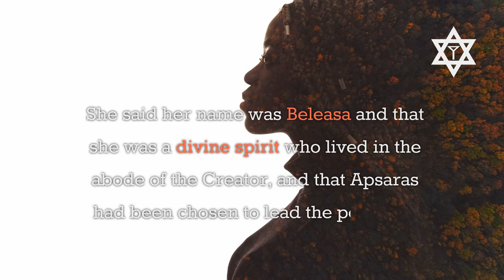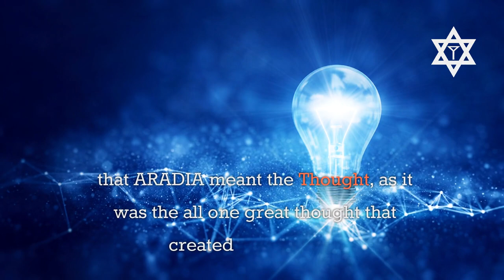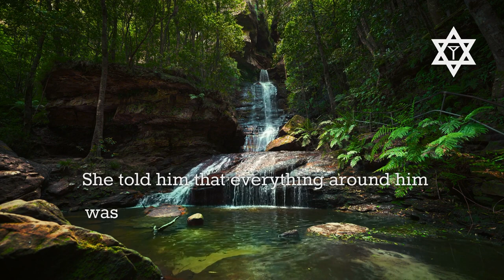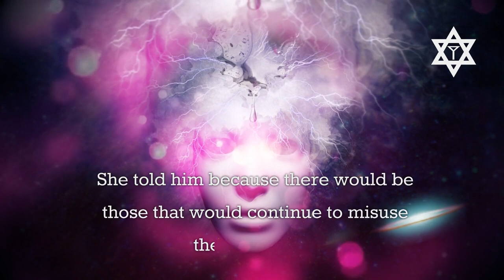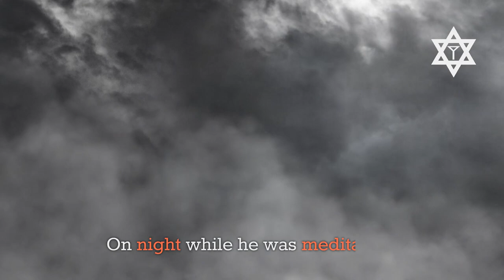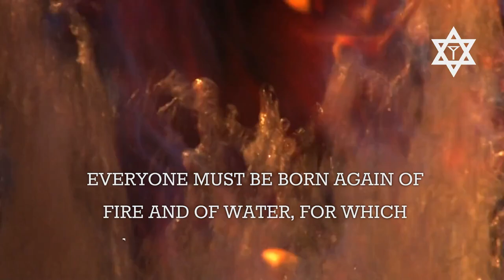The Founding of the Q' R' Beth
Learn how this ancient religion came into being and how and why it was established.